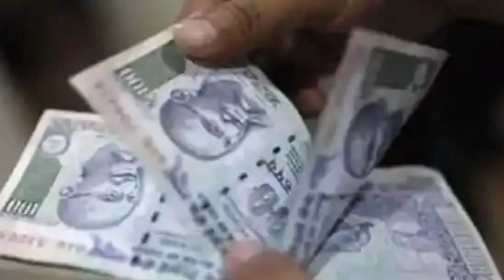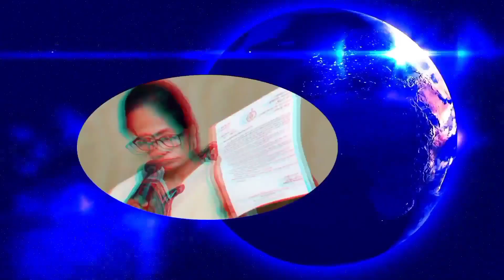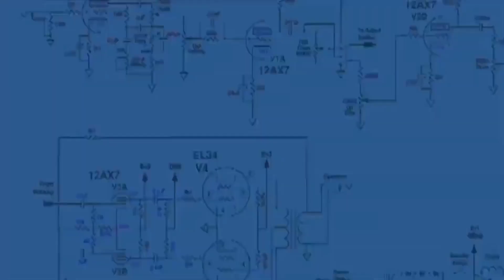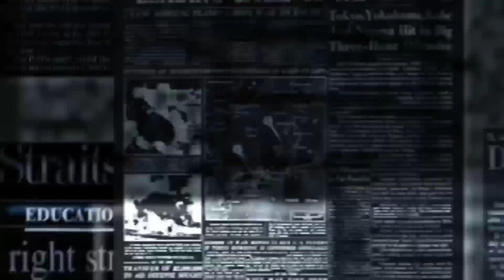Jio Latest Offer Today | West Bengal Weather Report Today | Gold Rate Today | Bengal update